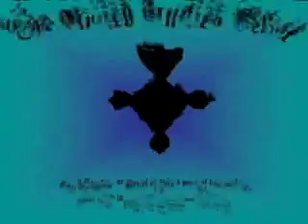Rebirth Is it Possible for you?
Throughout our lives we make choices each of these choices is reflected upon us in death, What is it you choose? If you don't choose the birth of children in the world is rebirth, reincarnation available  to you if not then what happens to you? Something to think about if you choose the union that bears no child for the world or the gray matter or taint that takes so many children. Something to consider, as every choice is.